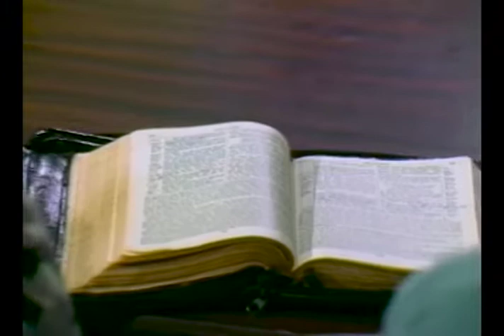Les Feldick - 1-3-3 - Through the Bible Program #1190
In this episode of Through the Bible, Les starts setting up the fall in the garden, and how, by virtue of Adam’s sin, everyone is born a sinner.